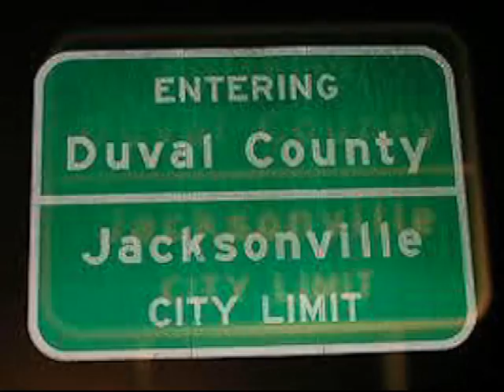You're What's Happening